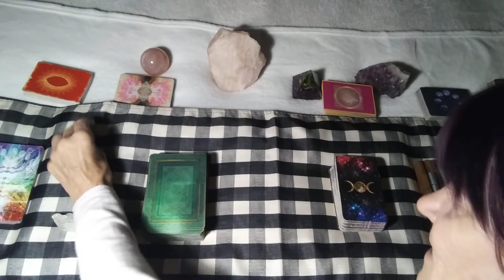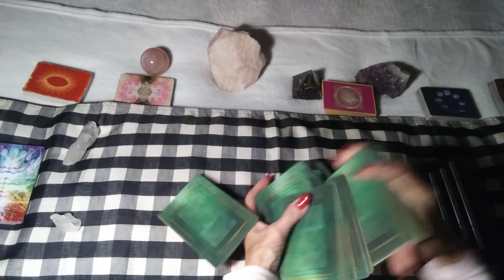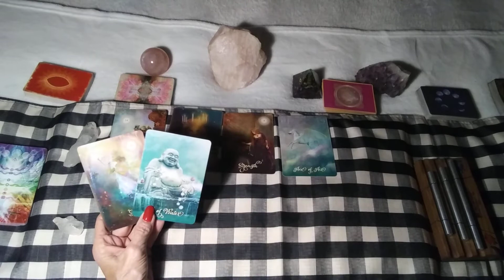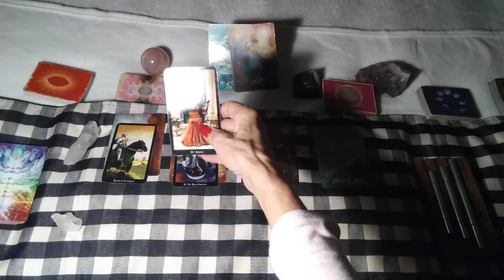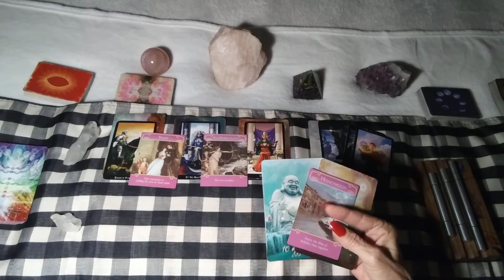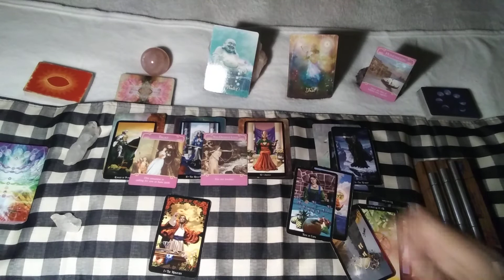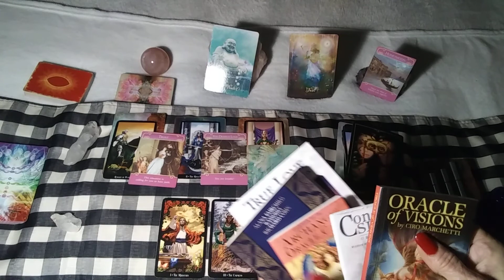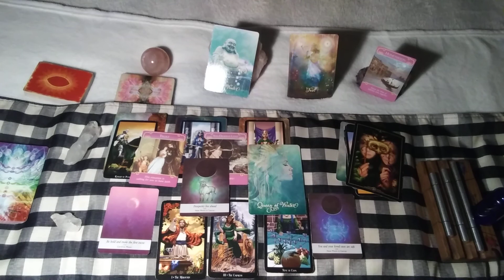♓ PISCES " MUST WATCH!- MIND BLOWING BLESSINGS & SUPPORT" OCTOBER 2020